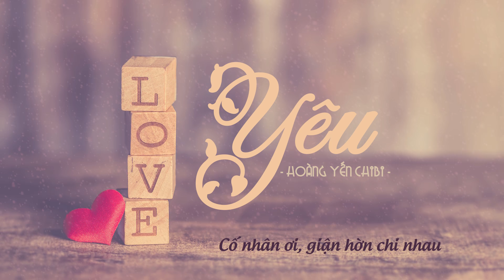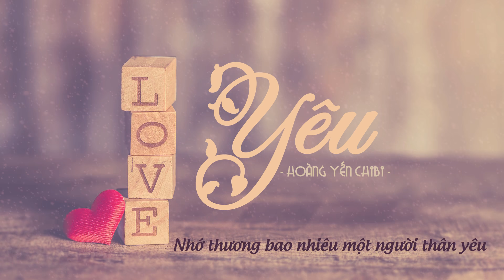Yêu | Hoàng Yến Chibi | Ost Tháng Năm Rực Rỡ | Lyric Video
Bài hát: Yêu
Trình bày: Hoàng Yến Chibi
Timer + Editor + Upload: Mr.YoYo
Nhạc phim Tháng năm rực rỡ
Nguồn: Tháng Năm Rực Rỡ

Yêu là lòng bâng khuâng
Nhớ hay thương một chiều thu vương
Gió êm đưa xào xạc tre thưa
Lá rơi rơi, rơi tả tơi

Yêu là tình dâng cao
Gió lao xao ngả hàng phi lao
Phút ái ân đắm say tâm hồn
Nhớ mãi đêm nào bên nhau

Thôi yêu dấu mà chi
Ngày vui xế bóng đôi lòng chia xa
Hồn tàn hơi buốt giá khi mùa xuân qua
Úa phai ngàn hoa

Nhớ thương bao nhiêu một người thân yêu
Đã đi xa về miền hoang liêu
Những trang thư là hành trang theo
Cố nhân ơi, giận hờn chi nhau

Yêu là tìm thương đau
Với xót xa lệ tình khôn lau
Biết nói sao những khi âu sầu
Những khi uá nhàu tâm tư